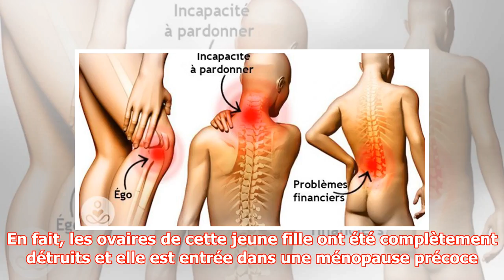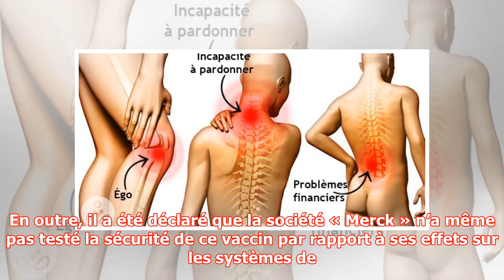Attentions aux parents : Ce vaccin peut potentiellement détruire le système de reproduction de vo...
Attentions aux parents : Ce vaccin peut potentiellement détruire le système de reproduction de vos jeunes filles !!! | kapacking.club
Productions Review